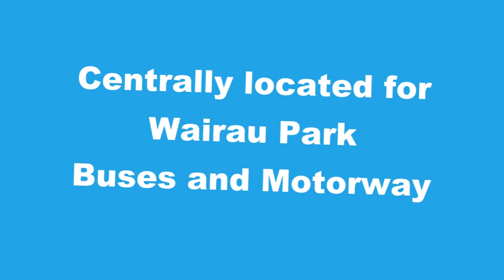75 Girrahween Drive, Totara Vale - Gabrielle Elborough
CONVENIENTLY LOCATED FREEHOLD PROPERTY
WITH HUGE MASER BEDROOM & ENSUITE
Set off the road, this Freehold property features an open plan kitchen,
dining & living area conveniently situated on the ground floor. The upper
level offers a spacious, light filled, master bedroom with ensuite & affords
separation from the living area, as do two further bedrooms, serviced by a
bathroom with toilet.
The generous double garage with internal access, is super convenient.
Centrally located a walk to Wairau shops, cafes, restaurants and movie
theatre. Plus the convenience of Park and Ride and a simple commute to
Auckland CBD.